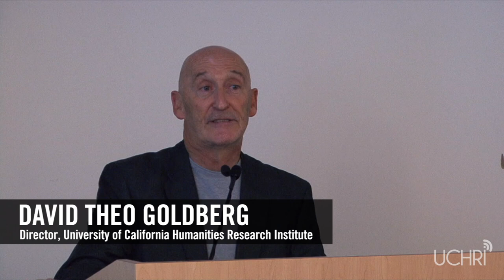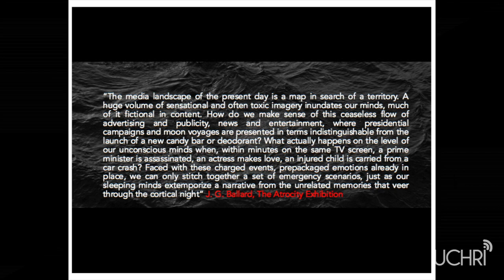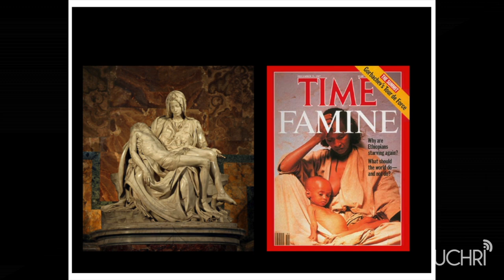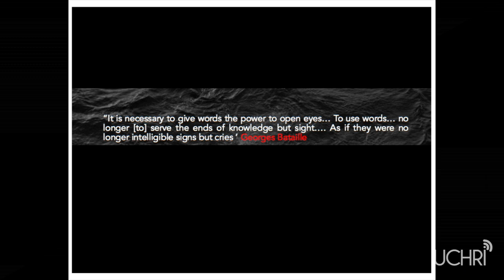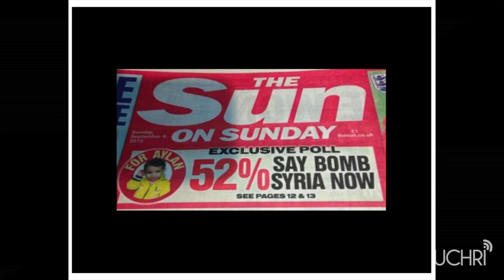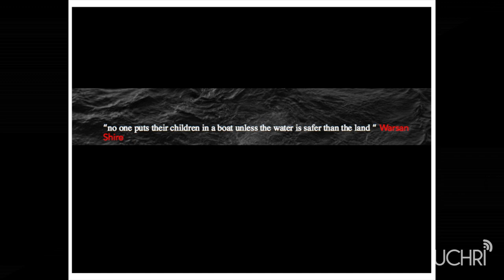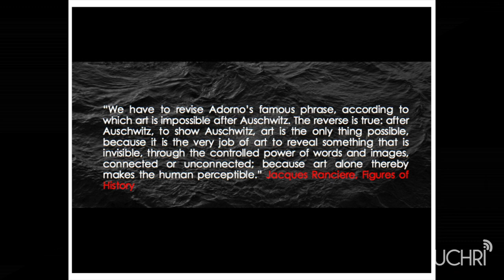Dead in the Waters – Talk by Brad Evans, University of Bristol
Continental Europe is currently facing the most challenging refugee crises since the Second World War. As many fleeing the conflict raging in Syria and elsewhere, set out onto the treacherous Mediterranean seas, images of dead bodies- including children- now appear in widespread circulation. While such images have, on occasions, notably shifted the political debates, evidencing in the process the power of social media, they are nevertheless still framed and mediated in order to regulate their effects. Indeed, as the images provide an intimate portrait of the encounter with contemporary violence, speaking directly to the questions of human sacrifice, the status of the victim, notions of militaristic valor, onto the aesthetic mediation of suffering – including political expediency, cultural and theological resonance, and beautification, so they point to the complex relationship between sacrificial violence, which is central to its continuum.

Brad Evans is Founder/Director of Histories of Violence Project. The author of some ten books and edited volumes, his latest books include: Disposable Futures: The Seduction of Violence in the Age of the Spectacle (with Henry Giroux, City Lights: 2015); Resilient Life: The Art of Living Dangerously (with Julian Reid, Polity Press, 2014); and Liberal Terror (Polity Press, 2013).